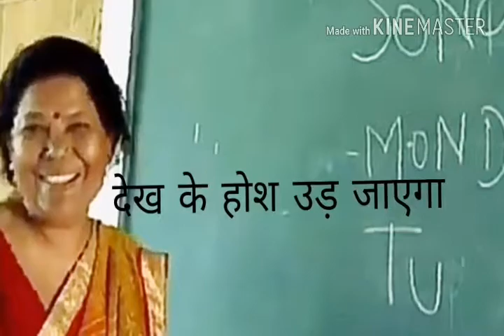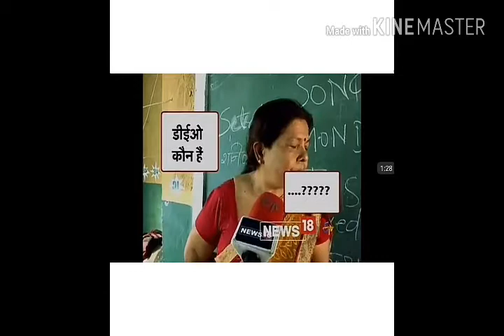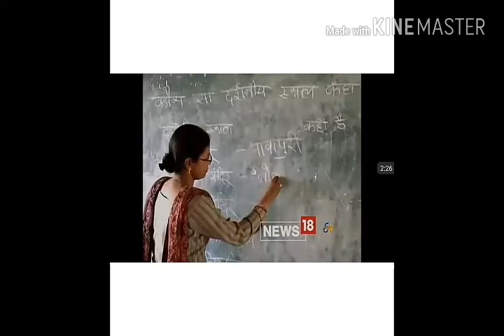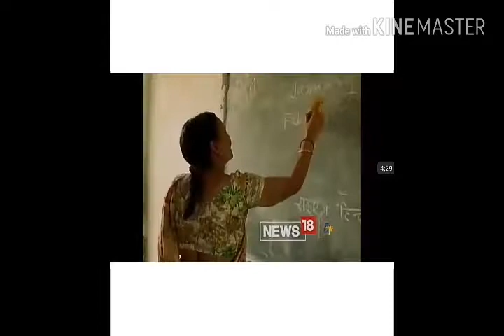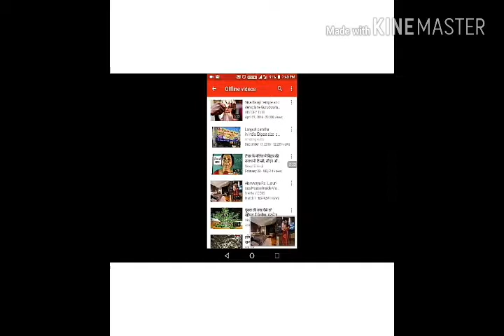बिहार के इन शिक्षिकाओं को देखकर या आप हसेंगें या रोएगें must watch